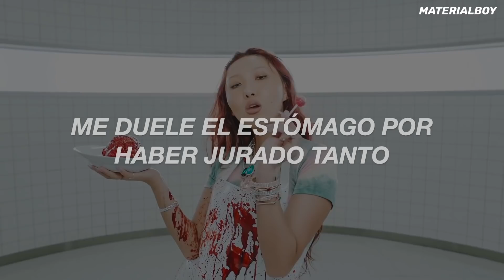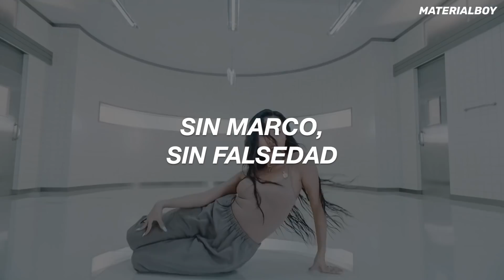Hwasa - Maria (Traducida al Español + MV)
Hwasa - Maria (sub. español)
Hwasa - Maria (Lyric)